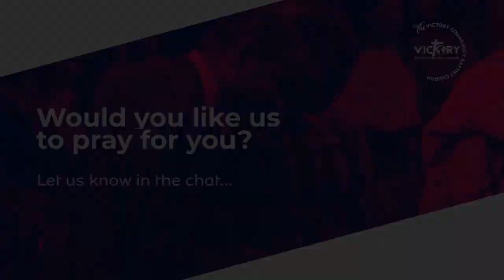Cultivating A Harmonious Relationship With Your Spouse // Rev Henry Lartey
Join us for service 8am (WAT) and on Wednesdays for our Midweek Service at 5pm (WAT)

Follow the service, catch up with announcements and birthday celebrations with our online bulletin. Click this link to get everything you need

If you would like to support the church financially or give offerings and tithes

For more information on The Victory Community Baptist Church, visit our